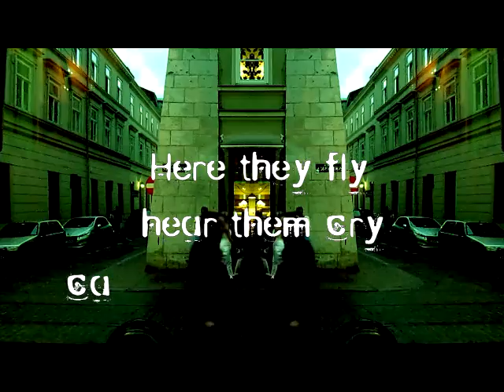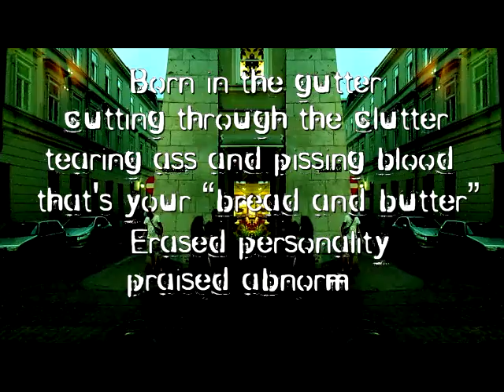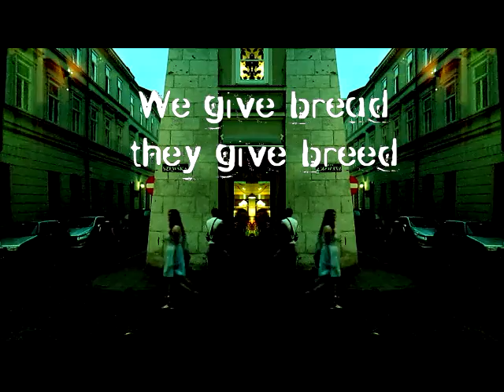APOLOGETH - Human Zoo [LYRICS VIDEO]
HUMAN ZOO

wake up... time for feeding..

Block-of-flats - viper nest... biomass starts to boil
Slave-born fools, unseen chains... mortal coil
Wealthy cats, poor mice... the same cage you belong
Cold decks, loaded dice... all lifelong

Herbivore, carnivore...  jungle law masterdom
Captive birds, tame beasts... all for none
Here they fly (hear them cry)... carrion's all they need
Eating out of your hand... till you bleed

!!! Face your real life, motherfuckers !!!

L.ying...
I.mputing...
F.aking...
E.arning...

Born in the gutter, cutting through the clutter
tearing ass and pissing blood - that's your “bread and butter”
Erased personality, praised abnormality - social morality

Vanity of vanities, propagate profanity
lead the blind, deform the sighted - beastlike inhumanity
Gods' instigator, reason speculator - delay action detonator

We give bread, they give breed... sandless glass, timeless creed
Won't be ever appeased... endless greed
Watch your step, fight your way... through the hive you reside
You were born in a cage... and here you'll die!